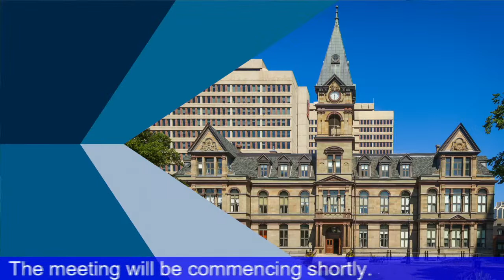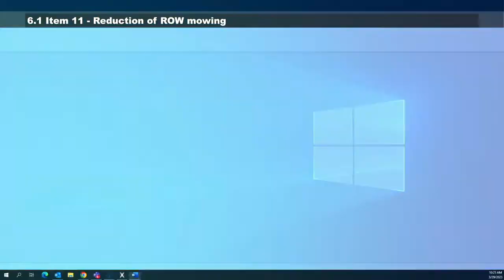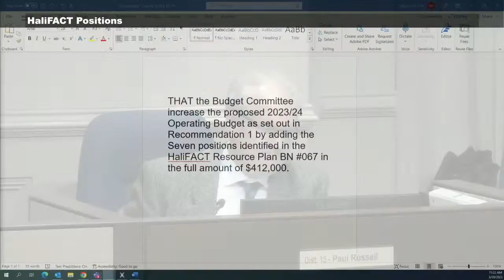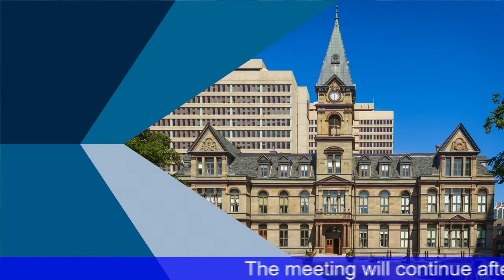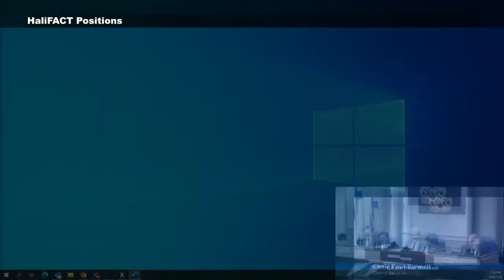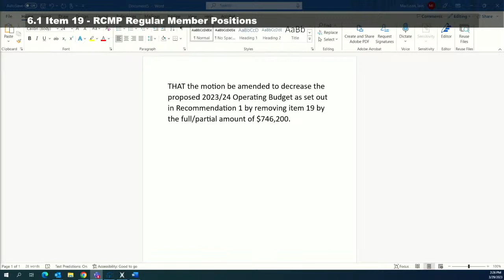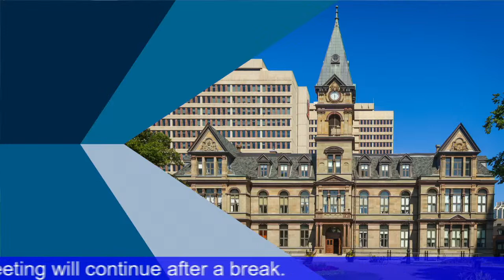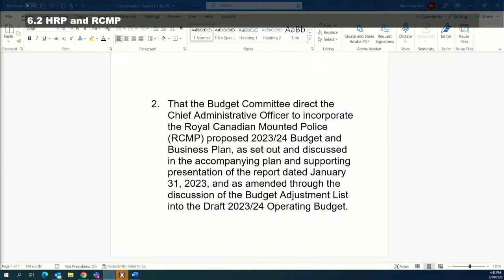March 29, 2023 Budget Committee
This is the video for the March 29, 2023 Budget Committee